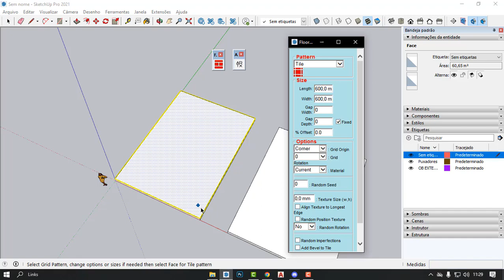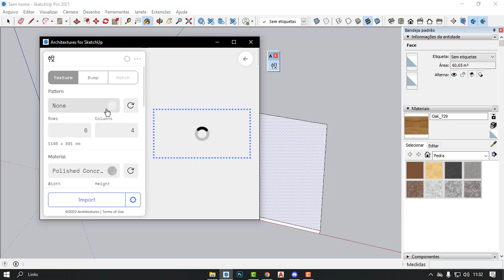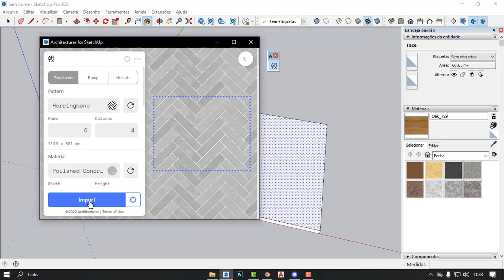HACHURA DE PISO NO SKETCHUP I Representação Gráfica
Olá, me chamo Pedro Mattos, sou Arquiteto e Urbanista e eu fiz esse canal de dicas e truques de AutoCAD e SketchUp